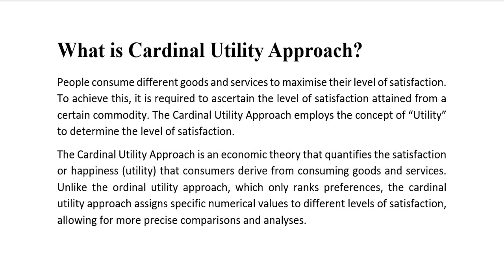What is Cardinal Utility Approach? | Economics Lecture